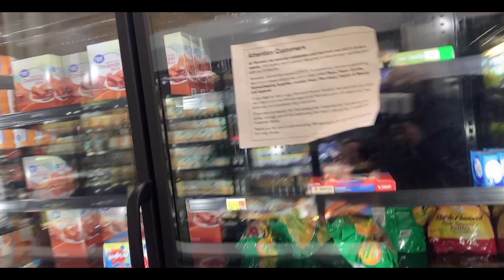Seafood Friday & Michael Jackson impersonator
In this video I will run some errands and enjoy my seafood Friday!! Plus I saw a Michael Jackson impersonator!!! Let me know what other videos you all want to see!!!

Want to send me something to feature/promote on my channel???

Jennifer Carpenter
P.OBox 576
Schererville, IN
46375

Music in this video- Lakey inspired